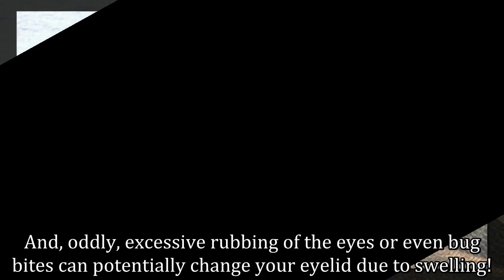Past Pictures of Lee Dong Wook Surface…With Monolids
Some netizens have discovered something strange about Lee Dong Wook: they discovered that in early pictures he had monolids but now he has double eyelids!

At first, some people thought he had gone through plastic surgery to achieve the look.